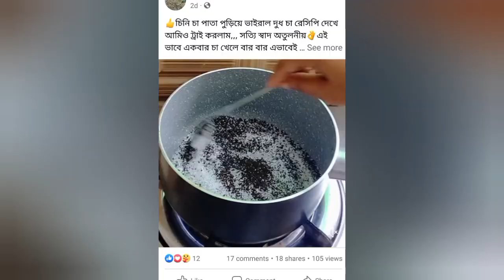ভাইরাল চা ভুনা বানাতে গিয়ে একি হলো?এই চা নাকি পৃথিবীর সবচেয়ে মজাদার চা?সত্যি কি তাই?roasted milk tea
caramel tea recipe
caramel tea
caramel tea recipe bangla
caramel tea recipe caramel milk
tea how to make caramel chai
caramel tea cake recipe
caramel tea with toppers
caramel tea making
caramel tear it up live
caramel tea recipe malayalam
caramel tea recipe in tamil
roasted milk tea
roasted milk tea chatime recipe
roasted milk tea chatime
roasted milk tea resep
roasted milk tea puguh kristanto
roasted milk tea viral
roasted milk tea air fryer
roasted milk tea tanpa gula
roasted milk tea gula aren
roasted milk tea 1 liter